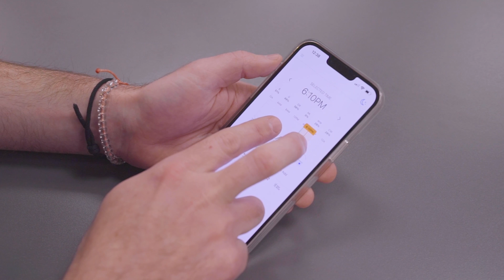myAI Lighting: How to adjust the start time of your lighting schedule in the myAI app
Want to know how to adjust the start and end times of your myAI lighting schedule? Cade will show you how to do so. Whether it is a Signature Series or custom EasySetup schedule, this can be done in a matter of seconds!

for more product information on the complete line of products and accessories from AquaIllumiantion!

Need assistance?